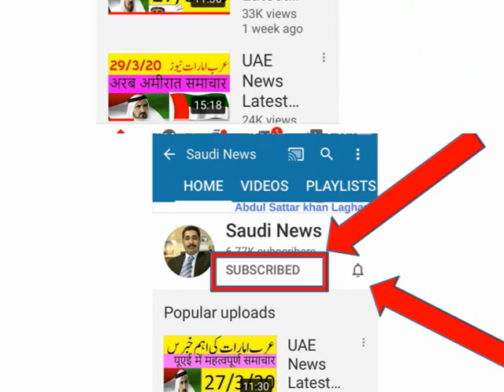UAE News Urdu Hindi / Arab Emarat News Latest Update/ Dubai News Latest Gulf News.Saudi News 24/5/20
Saudi Arabia Urdu News Today Latest Update , Arab Emarat News Latest Update Ajj Saudi ki Taza Khabrain ,Ajj Emarat ki taza khabrain Urdu Hindi , UAE  ki taza khabrain  abdul Sattar Laghari
Saudi latest news today Every update about king salman activities include mohammed bin Salman crown prince of saudi arabia (MBS) Activities and all update about saudi new law and new saudi role of law jawazat new update about iqama naqal malomat and naqal kafala muktab amla ministry of labour new law about labour court Illegal expatriate news saudi riyal rate for pakistan update every day and all saudi big cities update riyadh news dammam news jeddha news and makkah mukarma update ,